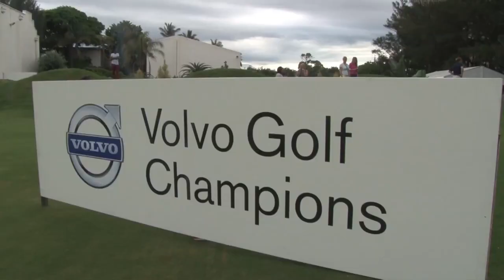Darren Maule, some Sharks and Dolphins for Volvo Golf Championships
January 9th sees the start of the Volvo Golf Championships at the Durban Country Club. Darren Maule of East Coast Radio's Breakfast Stack chipped on to the green off the roof of a Volvo truck, with some Sharks rugby and Dolphins cricket players thrown in.